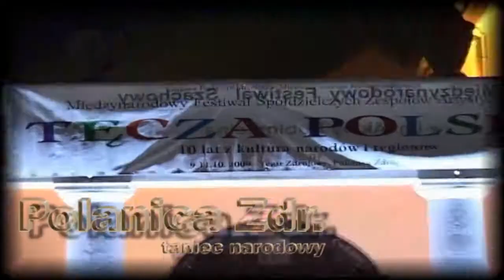Turystyczne Tajemnice Hrabstwa Kłodzkiego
Czołówka do programu turystycznego Ziemi Kłodzkiej